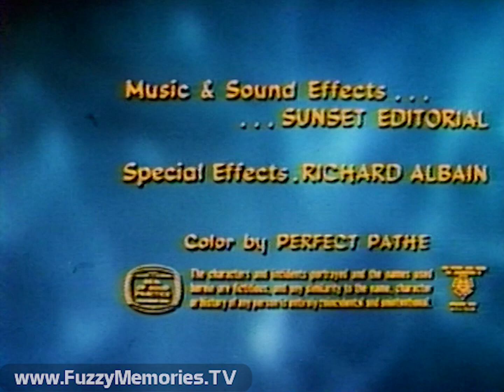Sidney Sheldon Productions/Screen Gems (1969)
Submission sent by the SIllyHunterBoy, footage courtesy of Fuzzy Memories: The Museum of Classic Chicago Television.

Source: The end of a March 28th, 1978 WTCG airing to episode 20 of Season 4 to I Dream of Jeannie.